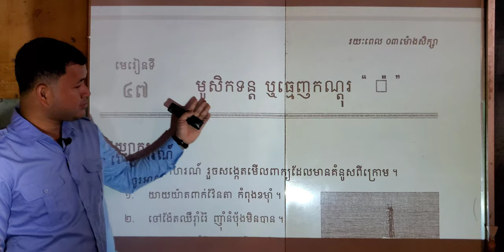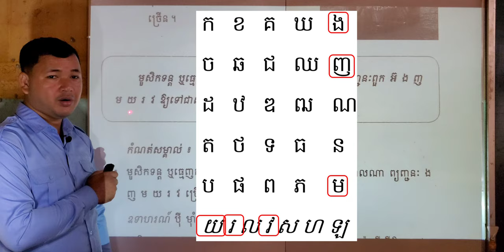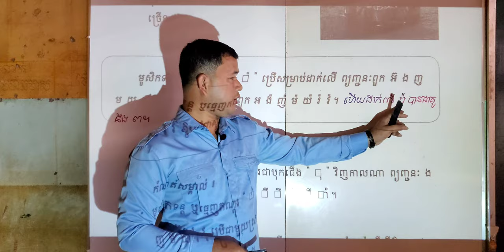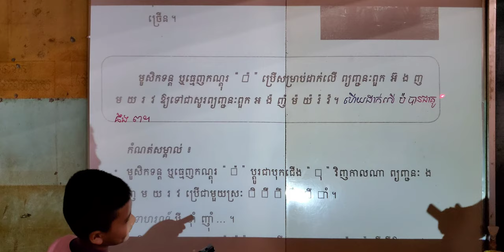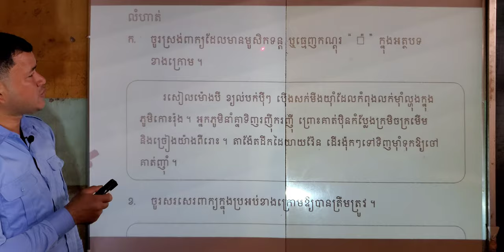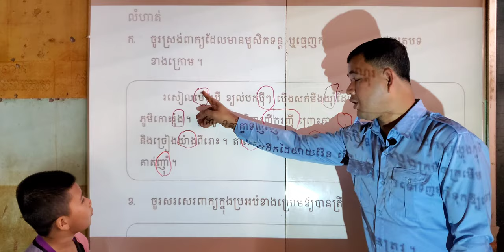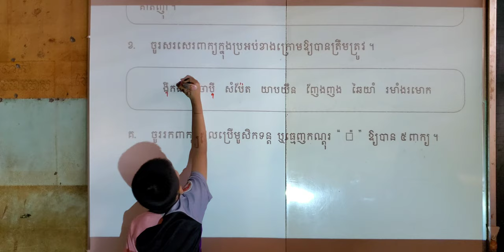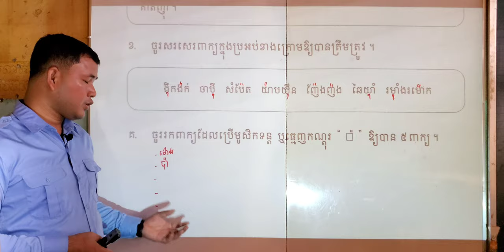មេរៀនទី៤៧ មូសិកទន្តឬធ្មេញកណ្ដុរ សញ្ញាអ៉ | As Review, Relearn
00:00 ផ្ដើមមេរៀន                          03:03 គ្រូអាននិងពន្យល់ពីធ្មេញកណ្ដុរសញ្ញាអ៉
12:14 សិស្សឡើងហាត់អានមេរៀន   16:12 នាំសិស្សធ្វើលំហាត់